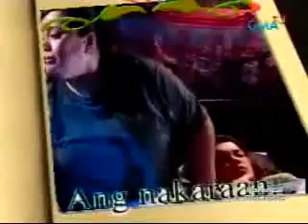LaLola Episode 033 - 112608- part 1